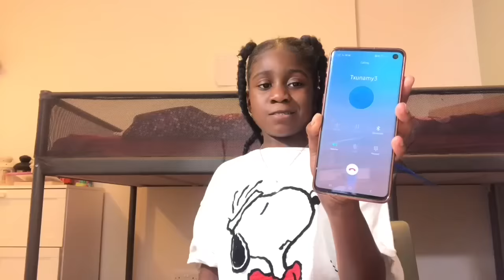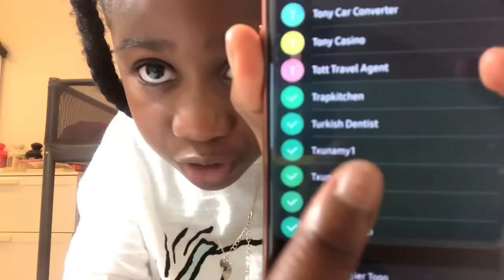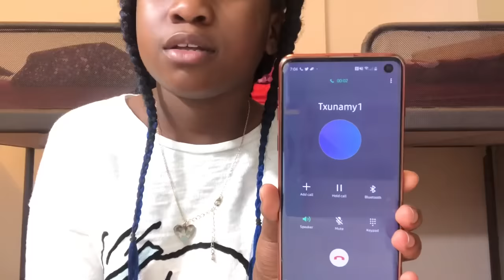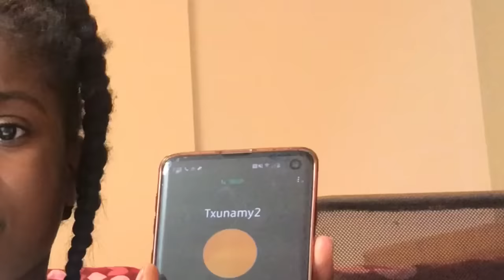CALLING TXUNAMY FROM FAMILIA DIAMOND ABOUT HER LOST PUPPY MARCH POM ( She answered) its Minai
CALLING Txunamy from Familia Diamond about her lost puppy march pom, Its Minai
There is so much more drama since I posted my last video showing you guys that i found March Pom!